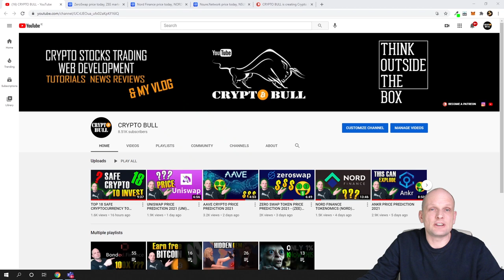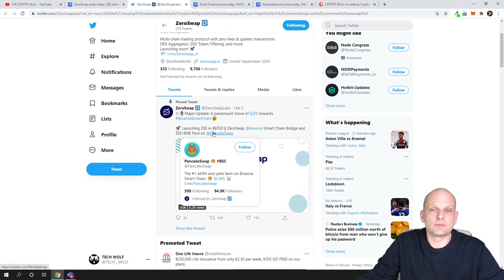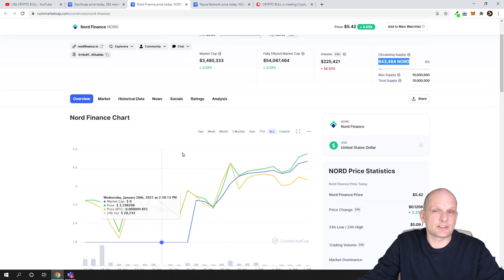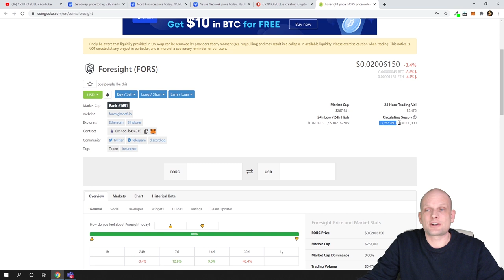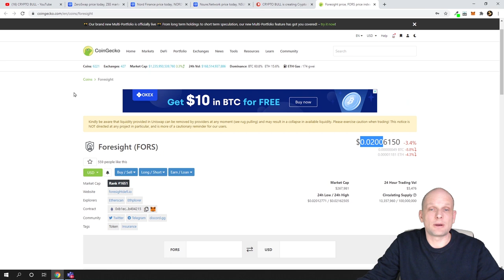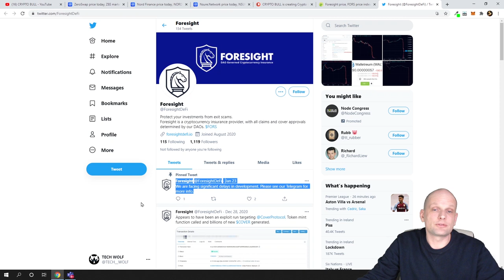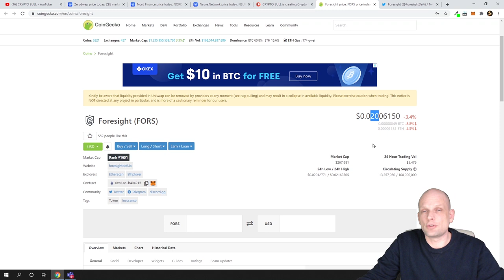TOP 4 LOW CAP ALTCOINS ARE THESE STILL GOOD CRYPTO INVESTMENTS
Bitcoin:  3MLbRm9RXomYQMFypbMNUsjG8L5TMJ1N2Q
Ethereum:  0xbF4c21a0004E55f41a45e85a0b714DE27C170077